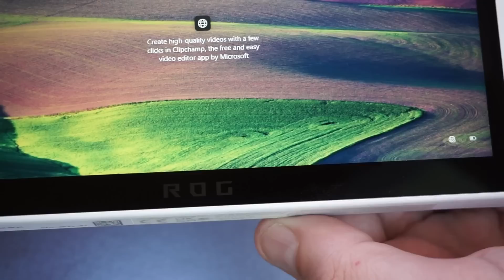ASUS ROG Ally sfida Steam Deck! | PROVATO e Anteprima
Primo contatto con ROG Ally, la nuova portatile prodotta da ASUS che punto a spodestare Nintendo Switch e Steam Deck nel mercato del gioco tradizionale in mobilità: scopriamo se ha o meno le carte in regola per farlo dopo averla provata con mano.
00:00 Il provato di Asus ROG Ally
00:39 Dentro la scocca
04:17 Ergonomia eccellente
05:38 Design e raffreddamento
06:52 Prime impressioni
09:55 Certezze e dubbi